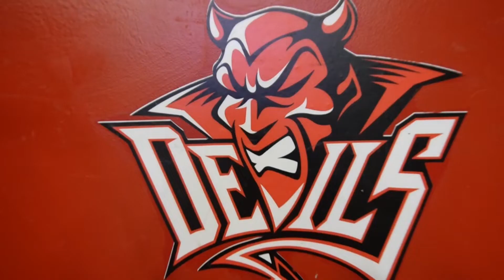The Devils are Back - Season 2022/23